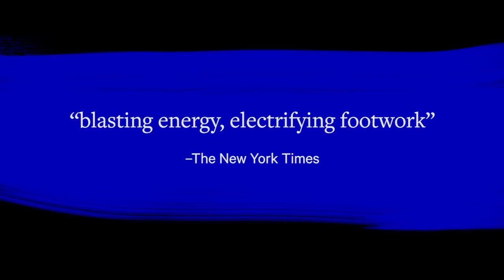Breakin' Convention Toronto | Luminato 2017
The world's biggest hip hop dance theatre festival, Breakin’ Convention, comes to Canada for the first time. This festival within a festival features three days of high octane performances by local and international companies, spilling off the stage into workshops, free-style sessions and more, culminating in a free Park Jam.

June 23-24: Performance at the Sony Centre for the Performing Arts
June 25: Park Jam at David Pecaut Square

A Sadler’s Wells production presented by the Sony Centre in association with Luminato.